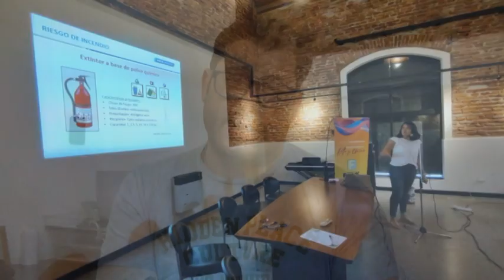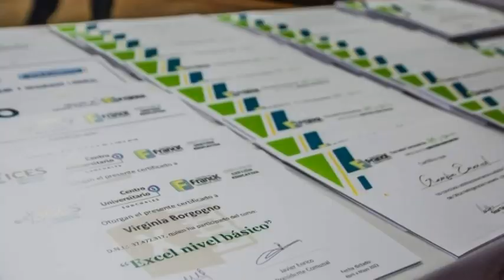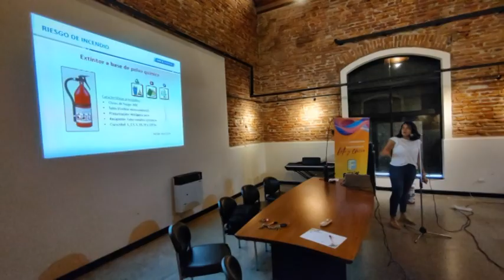FRANK - JULIÁN OVANDO - CULTURA - CÓMO FUNCIONA LA ESCUELA DE ARTE Y OFICIOS COMUNAL